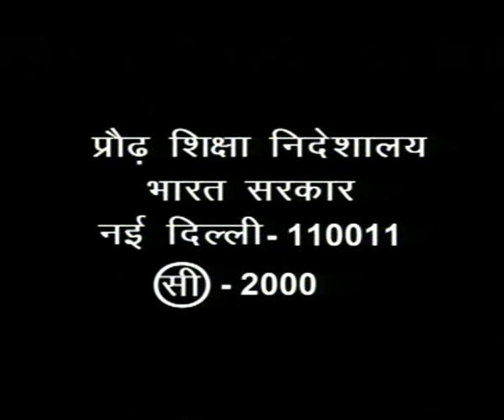GANGAPUR KA GANGARAM EP 7